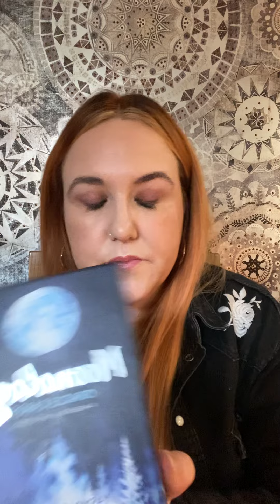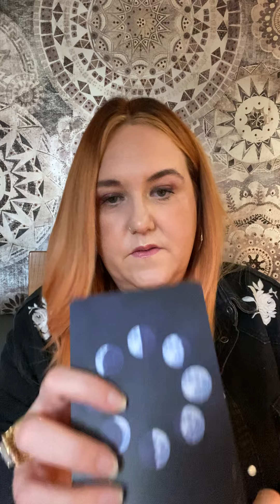Full Moon Lunar Eclipse Beaver Moon November 2021